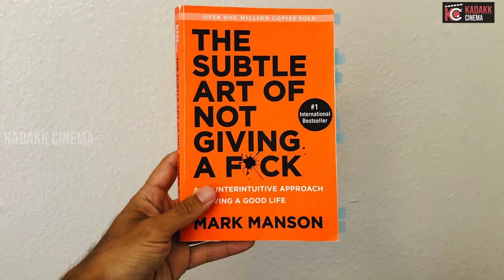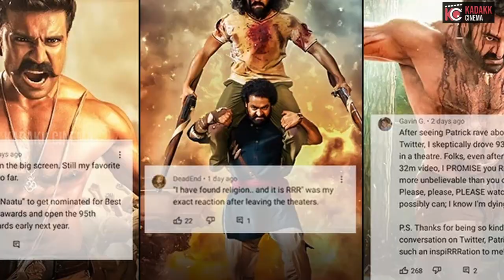Highest footfall films of India post 2000 | KGF 2 | Kadakk Cinema